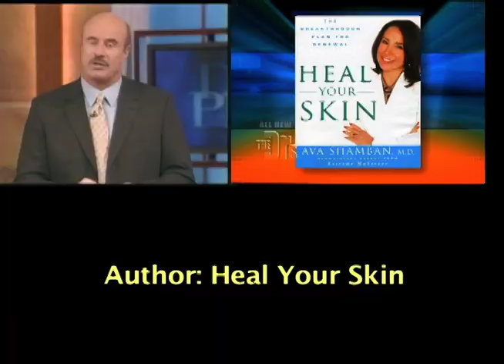Clip Reel: Dr. Ava Solves Skin Problems on The Doctors, HLN, Early Show, etc.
Watch Dr. Ava Shamban solve a variety of skin problems across America. Visit avamd.com.